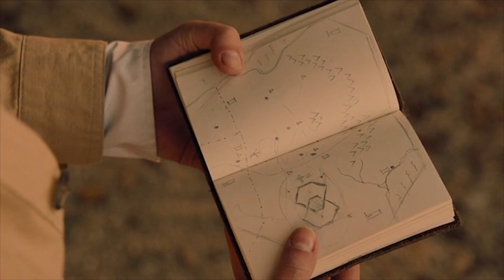WESTWORLD: QUEM É GRACE, O QUE ESTÁ DENTRO DO ABERNATHY e mais - Teorias Malucas da Maria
Agradecemos de coração a todos os nossos apoiadores:

Nathalia Bernardes Gjorup
Leandro Miguel Souza
David Dorigon
Jaime Junior
Guilherme Lauterbach
Nicolas Luis
Karine Brandt
Pablo Rodrigues
Dassaievy Ribeiro
José Gustavo Santiago Matias
Andreia Stumpp
Sandro Sanfelice
Fabrício Capistrano
João Augusto Matta Jesus
Marcos Ghesla
Tiago Casagrande
Abel Henrique
Bruna Borniatti

Visite os nossos sites parceiros!

E nosso blog